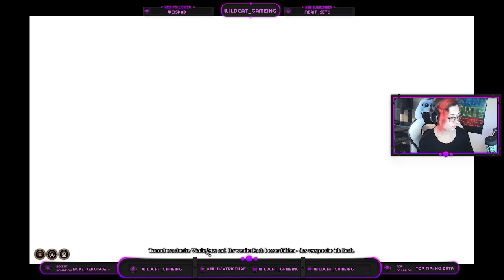Baldurs Gate 3 Folge 15 - Chaos im Lager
Viel spaß bei der Playlist zu Baldurs Gate 3.

Jeden Tag um 8 Uhr kommt eine neue Folge online.
Baldus Gate 3 wurde live auf Twitch aufgezeichnet.
Die Zuschauer haben dabei die Entscheidungen übernommen.

Lasst gerne ein Like/Abo/Follow da, wenn euch mein Content gefällt.